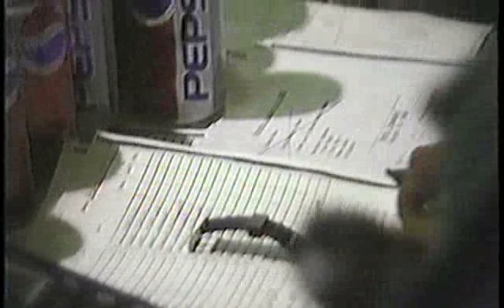puvirnituq augus '92